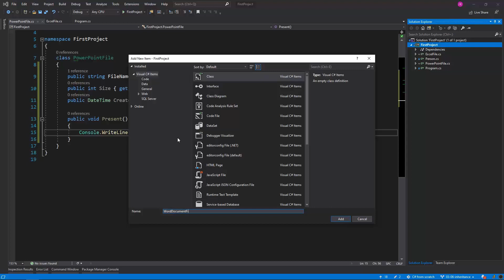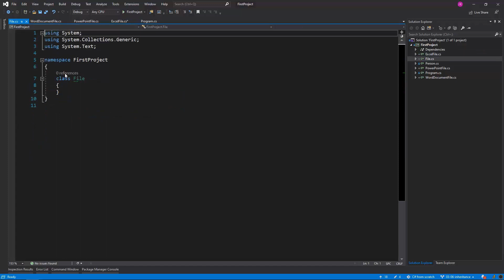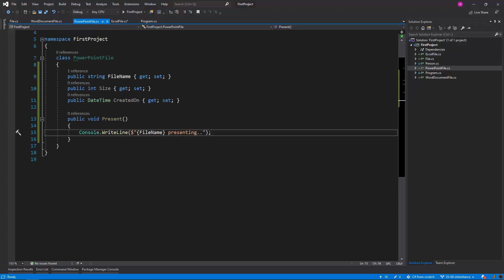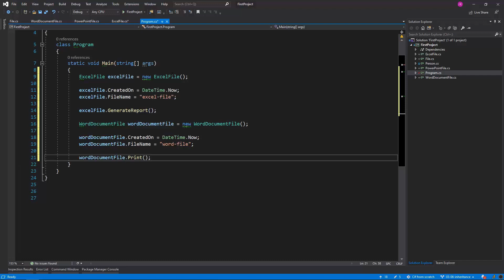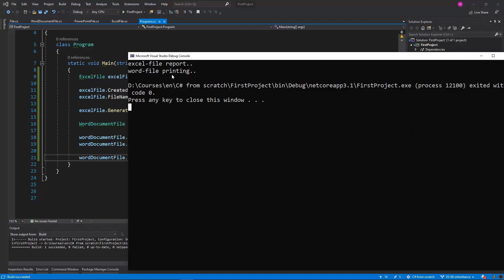C# Od podstaw 03.06 - Dziedziczenie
Dziedziczenie jako jeden z pilarów programowania obiektowego.